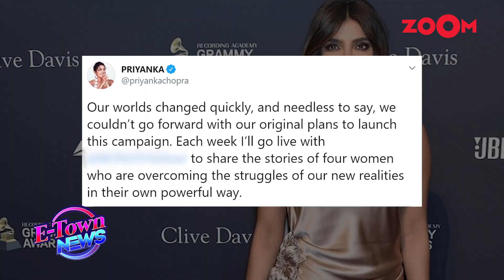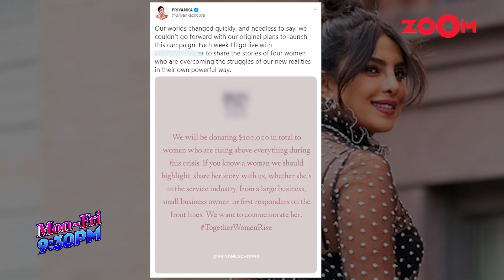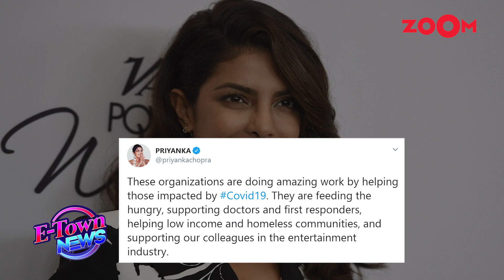Priyanka Chopra to donate $100,000 with an organisation to women doing their bit amid crisis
Priyanka Chopra Jonas is doing every bit possible to help people amid crisis. Priyanka and Nick have already made donations and now Priyanka makes a special announcement. Priyanka Chopra pledges to donate $100,000 with an organisation to the women who are working towards the betterment of the society amid crisis. Priyanka also issued a statement, which read: "We will be donating $100,000 in total to women who are rising above everything during this crisis. If you know a woman we should highlight, share her story with us, whether she is in the service industry, from a large business, small business owner, or first responders on the front lines. We want to commemorate her. TogetherWomenRise." Watch the video to know more.